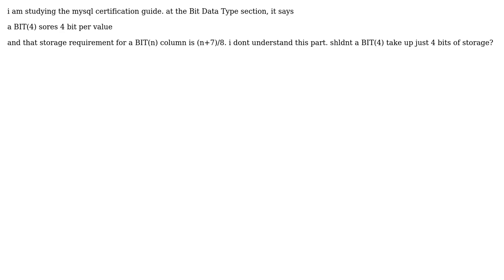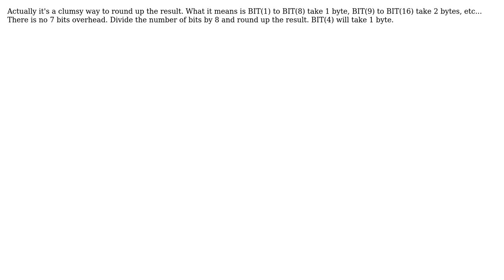MySQL Bit Data Type Storage Space (2 Solutions!!)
MySQL Bit Data Type Storage Space

With thanks & praise to God, and with thanks to the many people who have made this project possible! | Content (except music & images) licensed under CC BY-SA | Music | Images & others | With thanks to user pavium user Josh Davis user iceangel89 and the Stack Exchange Network Trademarks are property of their respective owners. You are responsible for your own actions.